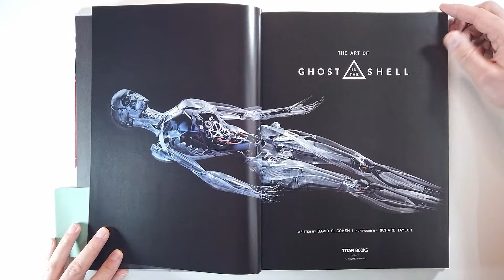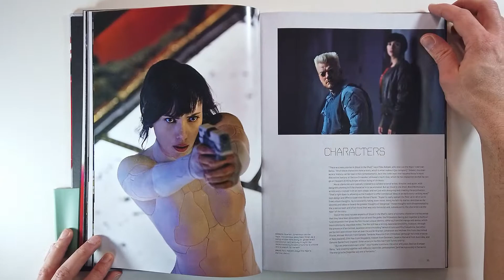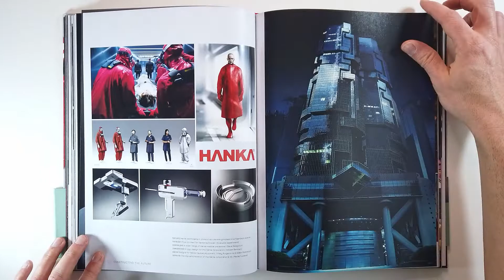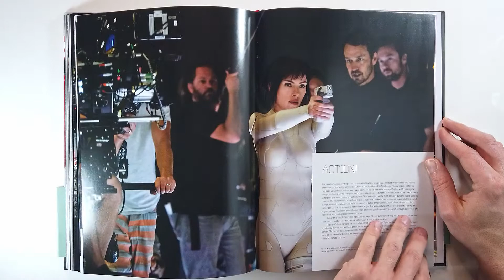The Art of Ghost in the Shell (flip through) Artbook